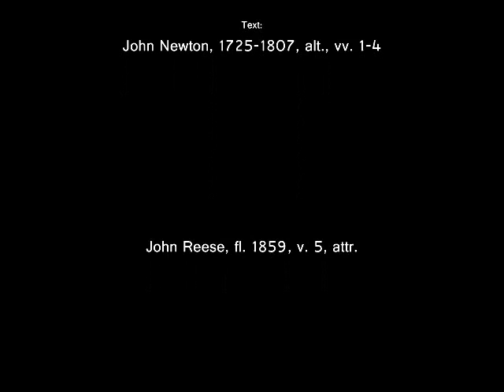Fr. J. Roel Lungay • Amazing Grace (Country Setting)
Text:

AMAZING GRACE

Text: John Newton, 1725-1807, alt., vv. 1-4;
John Reese, fl. 1859, v. 5, attr.

Guitars/Steel Guitar by Steve Thomas

Piano/Keyboard by Catherine Styron Marx

Refrain:
The Lord has promised good to me,
His words my hope secures;

John Reese, fl. 1859, v. 5, attr. Public Domain